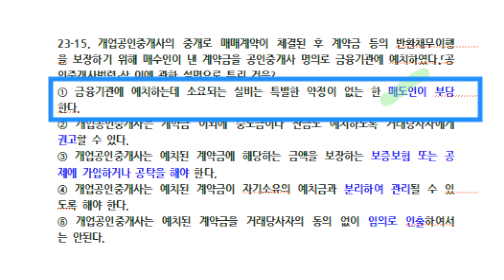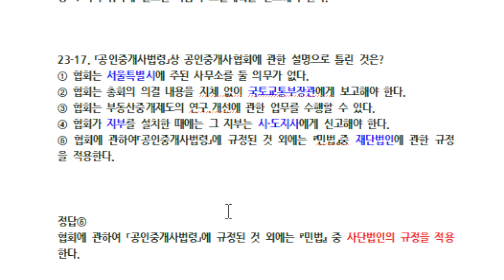제35회 공인중개사법 기출문제 뽀개기(기출23회13~16번)